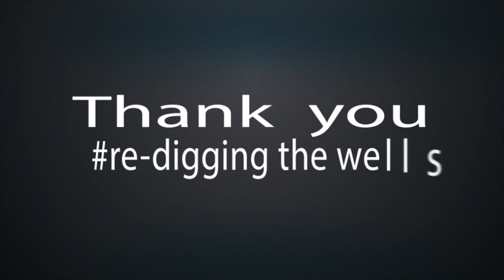5th April 2020 English Sermon - Reverend PK Mwaura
David once wondered what he would offer to God for all He had done to him. And he promised to lift up his cup of salvation and praise God's name.  He also made a vow to keep his promises in the presence of His people. Notice that David's life was not without difficulties: He had fought many battles some of which he lost, his child died, his son wanted to overthrow him and many more... Yet he had a reason to give thanks.
Giving thanks in the midst of agony and affliction is not easy. But it helps us to focus on God in our affliction, steers us away from complaining, strengthens our faith and brings glory to His name.
As we mark Jesus triumphant entry to Jerusalem today, in preparation for his crucification, let us remember what he told his disciples when he sent them to get a colt for Him: "If anyone asks you why you are untying the young donkey, tell them, The Lord needs it." The Lord wants to set us free, to heal our land, to give us strength in the midst of our suffering. But what are we going to offer Him? Are we going to allow Him to ride on us? Are we going to carry Him, to bring glory to His name?
Call to worship Psalm 100:4
First Reading: Psalm: 116: 12-19
Second Reading: Luke 19: 28-36